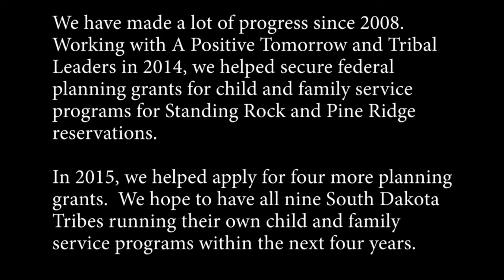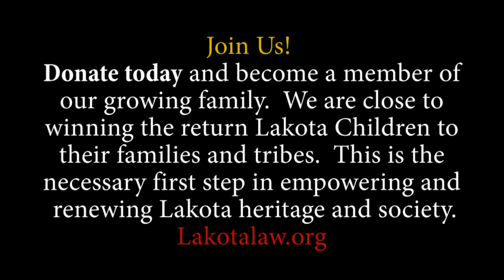Madonna Thunder Hawk 2008 LPLP Interview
Learn more about Lakota People's Law Project at lakotalaw.org